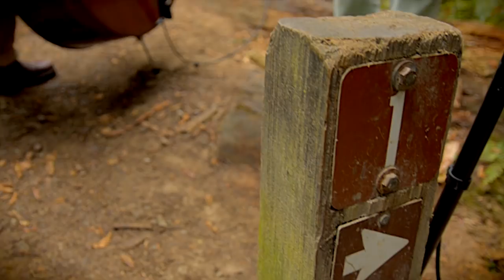The Humboldt Live Sessions - Marty O'Reilly and the Old Soul Orchestra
This is part of a series of live, on location recordings in Humboldt County, California.
_____________________________________Show More  ↓

Artist - Marty O'Reilly and the Old Soul Orchestra
Song - Cold Canary Gaslight

Marty O'Reilly - banjo and vocals
Chris Lynch - fiddle and vocals
Jeff Kissell - bass

Special thanks to Chad Johnson, The Lost Coast Outpost, and KHUM

Rode Stereo VideoMic Pro, Audio Technica 4033, Nikon D7000, Sigma 17-50 f/2.8, and a Tascam DR-680.
Shot at 1080p 24fps. Edited in Final Cut Pro X and Logic Pro.